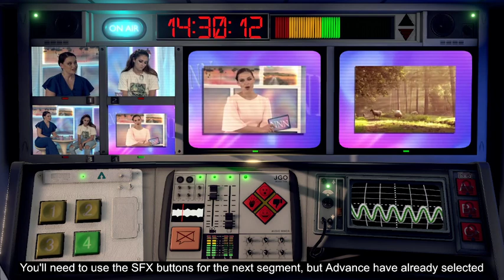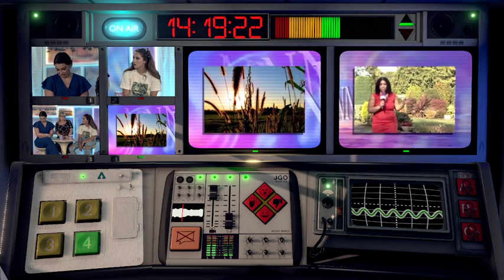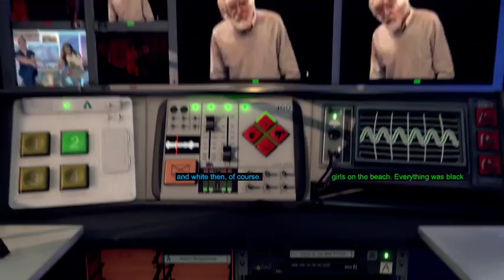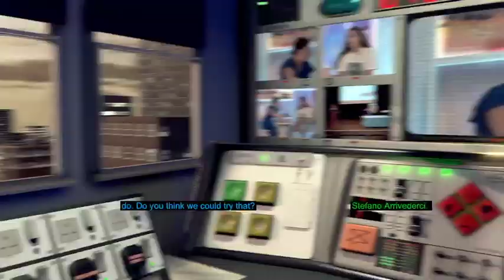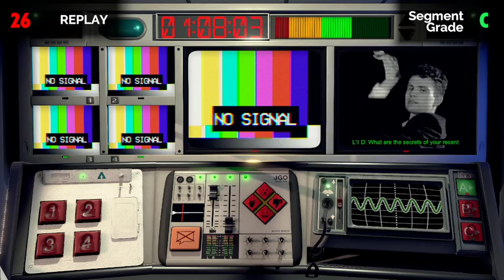Not For BroadCast (Stream Edition) 14